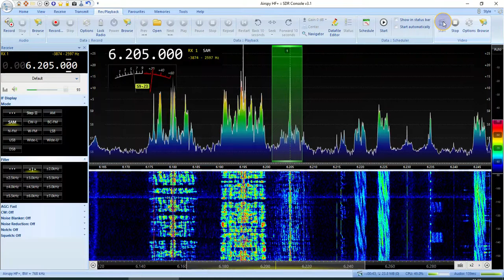UNID 6205 AM 1813 UTC 7-May-2022